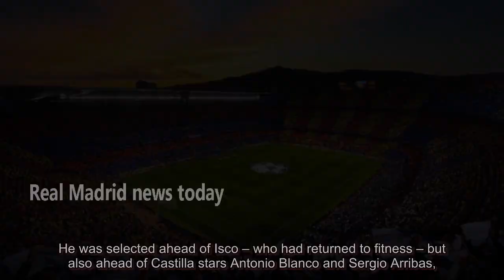70 percent of Real Madrid fans want Marvin Park to stay in first-team - news today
70 percent of Real Madrid fans want Marvin Park to stay in first-team - news today

The big Real Madrid news in Tuesday night’s La Liga win over Getafe was the club handing a first ever start to midfielder Marvin Park. The 20-year-old shone during his 55 minutes on the pitch and there are suggestions that he should now be afforded a run in the first-team squad, with Marca arguing the case and an online poll of fans s...